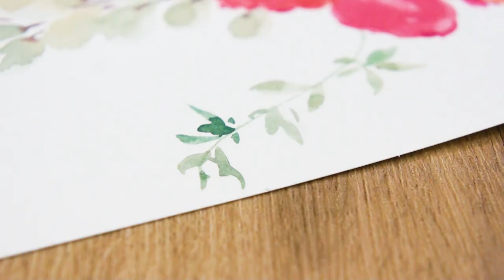Easy Loose Watercolor Peony Flowers | Step-by-Step for Beginners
In this beginner tutorial, I will show you one of the easy ways you can paint these beautiful loose peony flowers with watercolor. I chose the ones in pretty light pink, violet and orange. Let’s start to paint!

► SUPPLIES
Watercolor Pan Set: Mungyo (869 Jaune Brilliant, 865 Copper, 813 Crimson Lake, 817 Purple, 801 White, 843 Green Grey, 835 Sap Green, 805 Yellow Orange, 804 Yellow, 807 Vermilion, 830 Deep Phthalo Green, 860 Black, 854 Indigo)
Watercolor Paper: ARCHES Aquarelle (Hot Press, Natural White)
Paint Brush: Both brushes with black hair used in this video are made of 100% Squirrel Hair, but this brand is not easy to be found any more. Similar products can be found on Amazon, with the brand 'Black Velvet' or 'Da Vinci'.

► ADDITIONAL TUTORIALS
Don’t miss other watercolor loose floral painting tutorials. Links as below:

Also press the notification ‘BELL’ so you do not miss the future videos. Thanks so much~